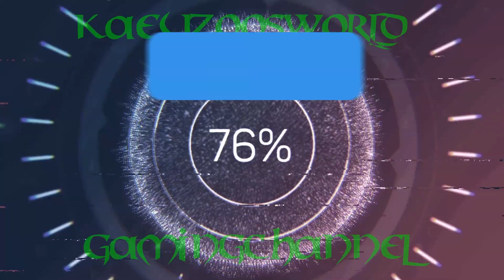ਸੰਦੂਕ ਨੂੰ ਗੁਆ ਦਿਓ 失落的方舟 LOST ARK Stryker/Taigon Akrasia Express Story-Modus LP 22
Hello everyone, your KAEYZOO here.
ਸਾਰਿਆਂ ਨੂੰ ਹੈਲੋ, ਤੁਹਾਡਾ ਕੇਏਜ਼ੂਓ ਇੱਥੇ.
ਹੈਲੋ ਤੁਸੀਂ, ਹਾਂ ਤੁਸੀਂ! ਦੇਖਣ ਲਈ ਧੰਨਵਾਦ, ਤੁਸੀਂ ਸ਼ਾਨਦਾਰ ਹੋ!
大家好，这里是你们的 KAEYZOO。